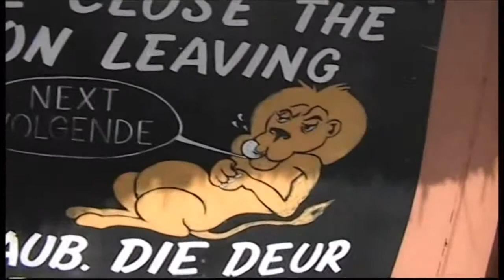Kruger Park 2008 T Rafferty 18 Min